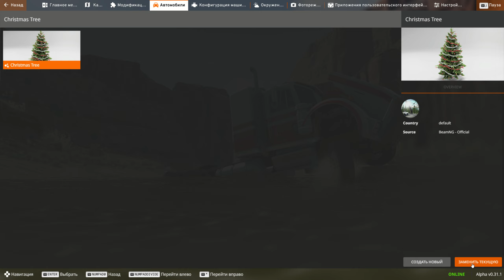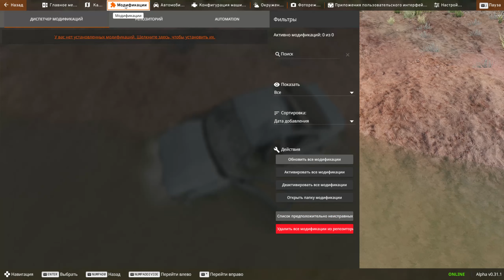BeamNG drive Водитель лихач убился на смерть спортивном авто